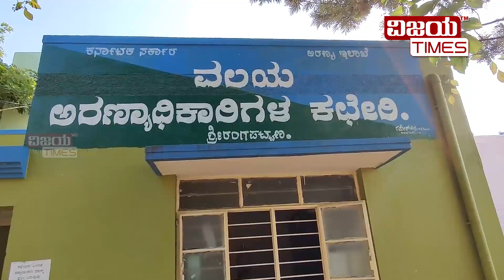Bonded labours in forest department ! Corrupt official break all the rules. | Part 5 | Coverstory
ಅರಣ್ಯ ಇಲಾಖೆಯಲ್ಲಿ ಜೀತ ಪದ್ಧತಿ !! ಥೂ... ಎಂಥಾ ದರಿದ್ರ ವ್ಯವಸ್ಥೆ ಇದು? | Bonded labours in forest department ! Corrupt official break all the rules. | Part 5  | Coverstory 2.0 | Vijayatimes